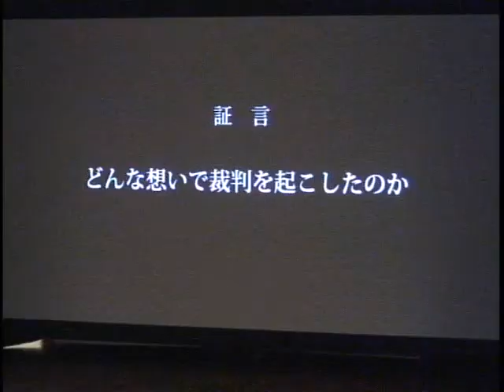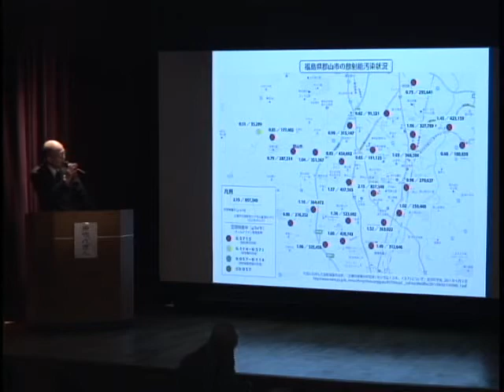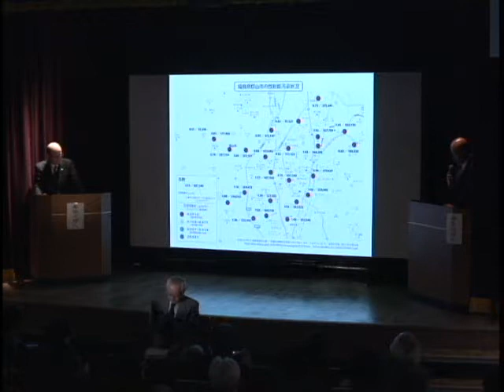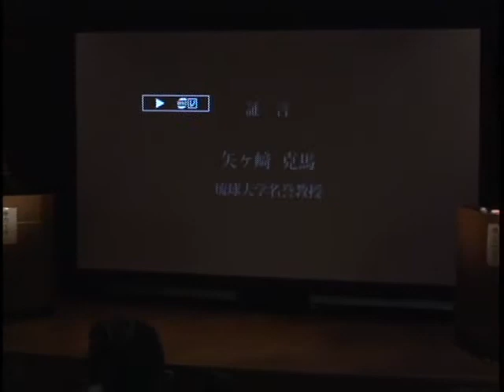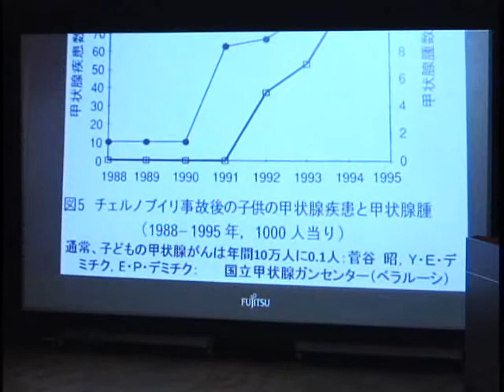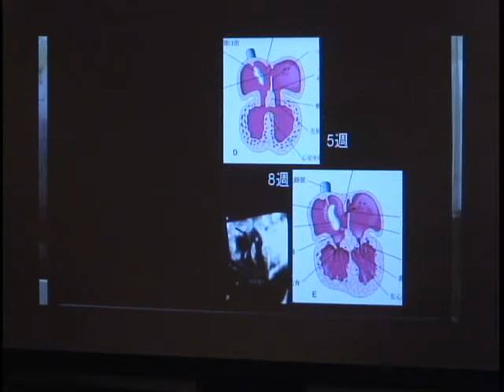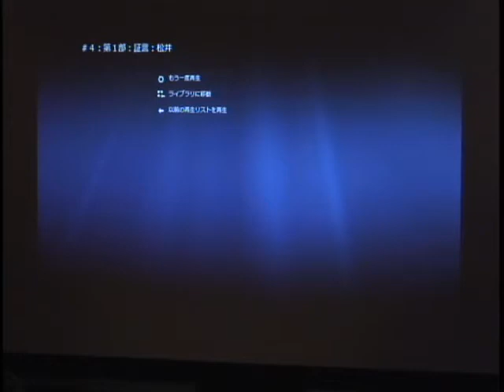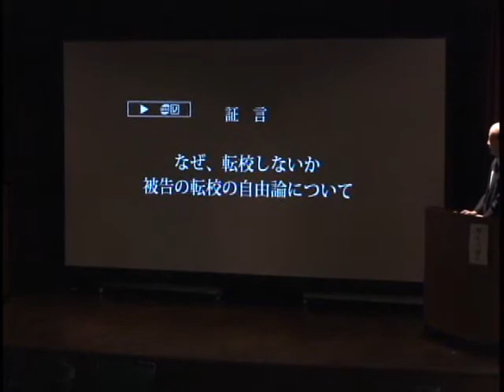市民世界法廷（東京法廷・前半）主催：ふくしま集団疎開裁判の会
２月２６日（日）１２時半開場　１時スタート
日比谷コンベンションホール（千代田区立日比谷図書文化館）
模擬裁判

◎ビデオ出演（敬称略）
・原告の親
・矢ヶ﨑克馬（琉球大学名誉教授）
・松井英介（岐阜環境医学研究所所長）